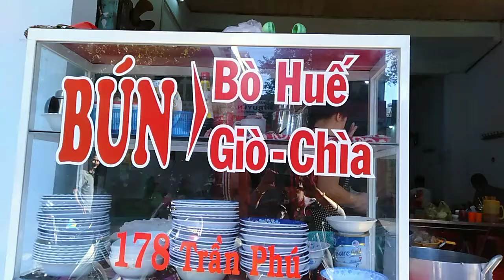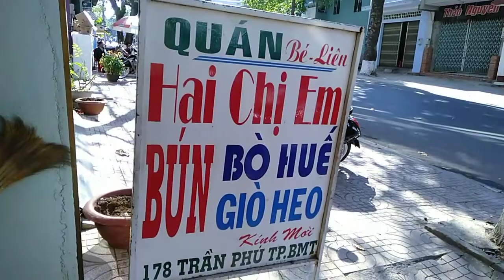BÚN BÒ HUẾ. BÚN BÒ GIÒ HEO NGON TUYỆT. TP : BMT: HỒNG LỰU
BÚN BÒ HUẾ BÚN BÒ GIÒ HEO NGON TUYỆT. THÀNH PHỐ: BUÔN MA THUỘT